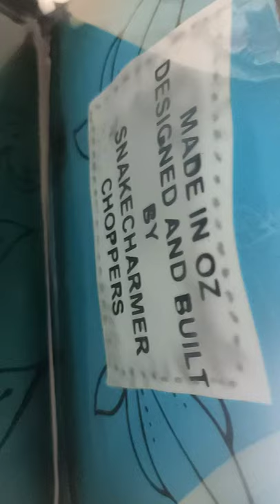Rest in peace Ed Hardy custom themed chopper the only one in the world 🌍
Rest in peace Ed Hardy custom themed chopper
the only one in the world 🌍
and design by snake charmer choppers